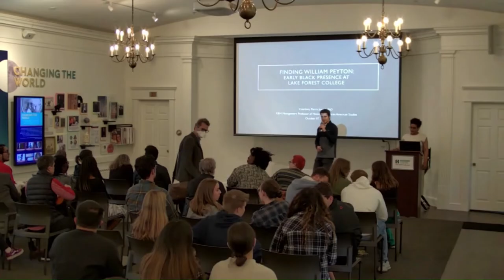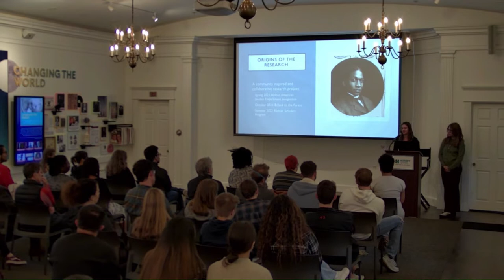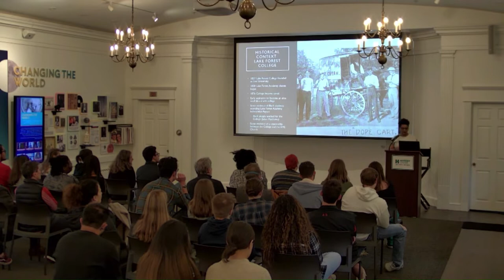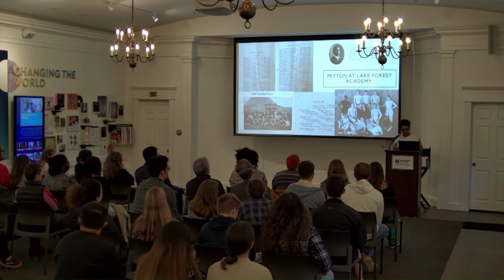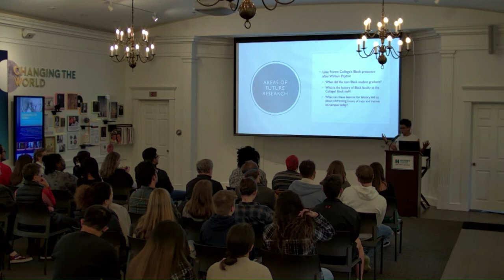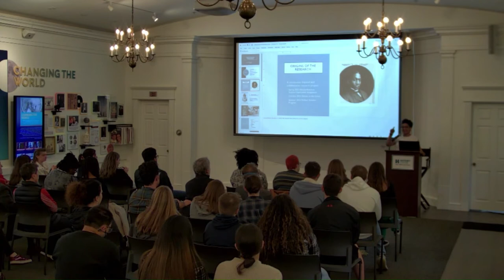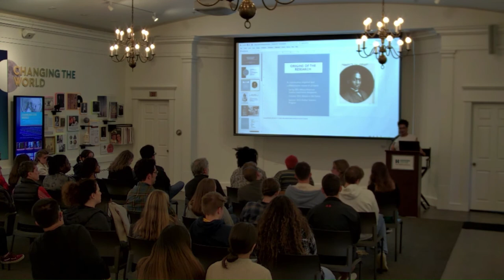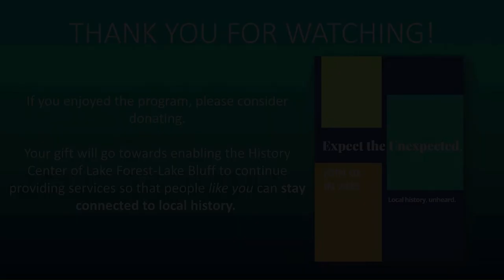Finding William Peyton: Early Black Presence at Lake Forest College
In this program, Assistant Professor of History and African American Studies at Lake Forest College Courtney Joseph, along with current African American Studies students, discuss Lake Forest College's development in the field of African American Studies, inclusion, and departmental development. Covering the origins, current research, such as Richter Scholar students' research on Lake Forest College's first black graduate William Peyton, and future projects, Lake Forest College’s African American Studies department is committed to the engagement of experiences, histories, cultures, movements, and identities of African-descended peoples in the United States.